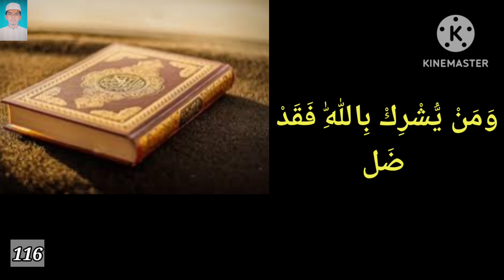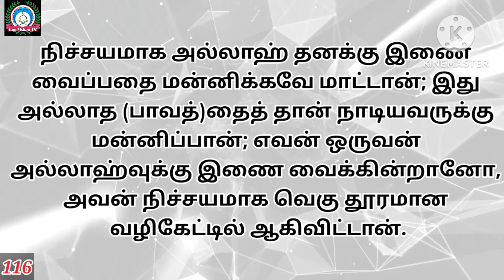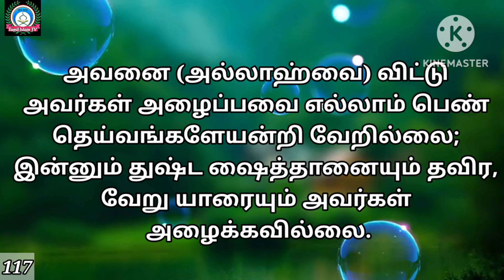Tamil Quraan | சூரா அன்னிஸா | Quraan Recitation | கிராத் | AN Nisa | குர்ஆன் | Tamil Islam TV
Tamil Quraan - @Tamil Islam TV

தினம் ஒரு குர்ஆன் கிராஅத்  - சூரா அன்னிஸா 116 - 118

Qiraath - Hafiz Mohammod Mubashir - Pernambattu

தமிழில் வழங்குபவர் - நூருல் அமீன் - பேரணாம்பட்டு

Quraan greatest Signs
tamilquraan Quraan Really Beautiful
Holy Quraan Most Beautiful
In the most Beautiful Quran Recitation
Holy Quran
Quran Recitation Realy Beautiful Amazing Crying
Quran Recitation Realy Beautiful Audio
Quran Recitation Realy Beautiful MP3
Quran Recitation Realy Beautiful Surah baqarh
Quran Recitation Realy Beautiful Surah An-Nisha
The Moat Emotional Quraan Recitation Realy Heart Soothing
Soft Quraan Recitation
Quraan Tamil Translation
Al Quran
Quran Pak
Quraan MP3
Tamil Tharjumaa
Quraan Tharjumaa
quraan
Best Quraan Recitation
Best Quraan Recitation in The World 2023
The Most Beautiful Quraan Recitation
kiraath
qiraath
சூராஅன்னிஸா
An Nisa
Tamil Islam TV
யாசீன்
Yaseen
Recitation
Quraan
Hafiz
Heart Touching Quraan Recitation
Irfaan Views